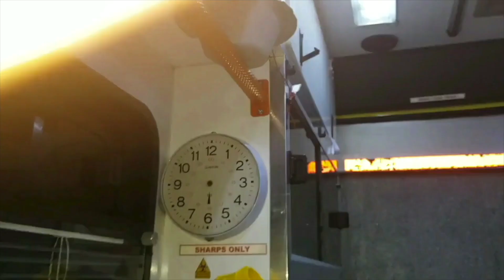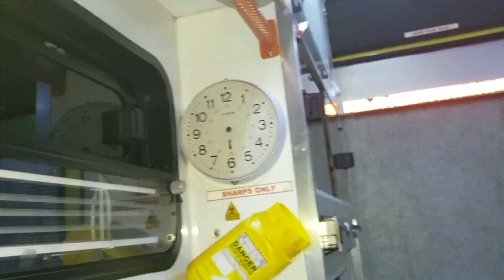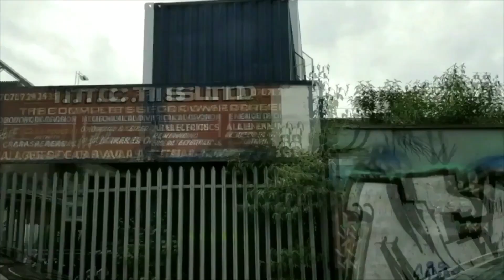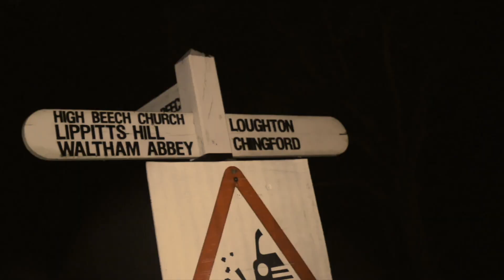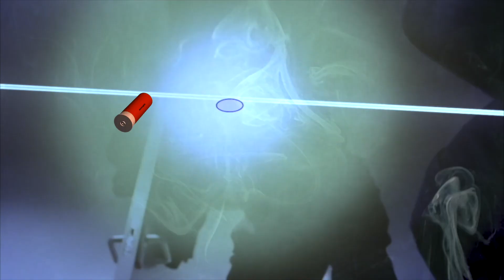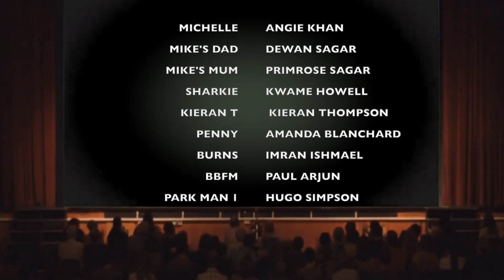London Trotters FM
Directed and produced by Michael Sagar (Midi Sagar), this is a drama based  on the reality of a young man suffering from Sickle Cell Anaemia. This short film follows the life of Mike who tries to escape the harsh realities of living with Sickle Cell through his love of music.